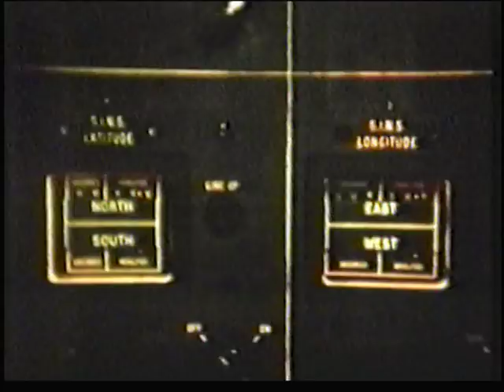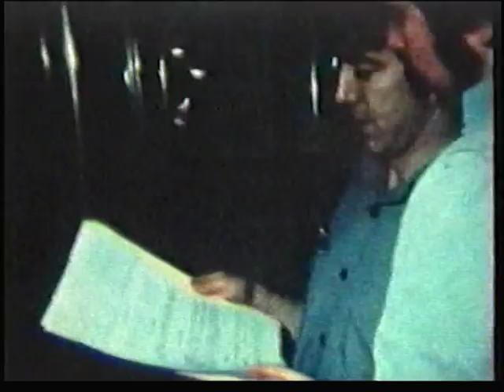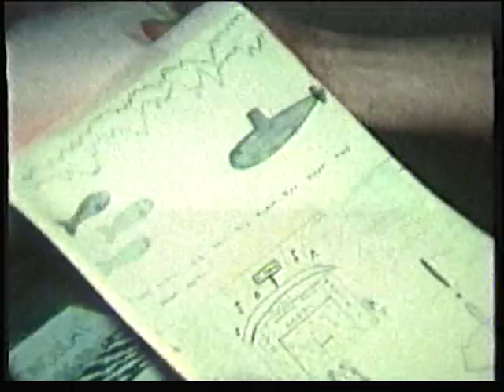hms dreadnought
more footage of crew  on the pole trip.  including  finding  polynias , getting to the north pole.etc.